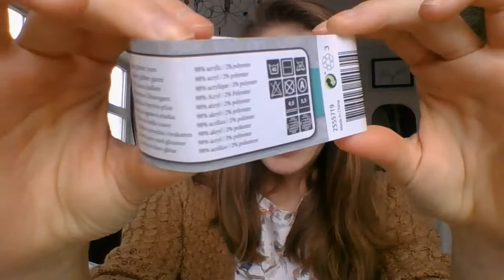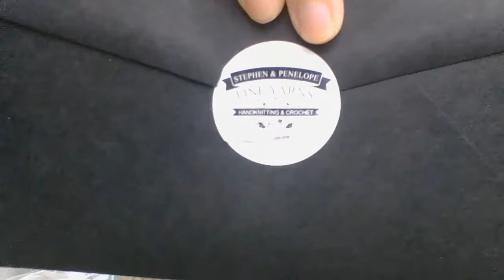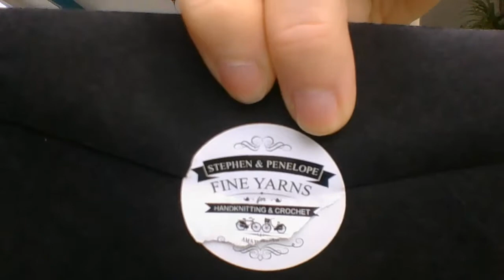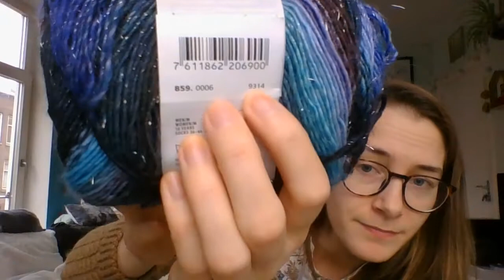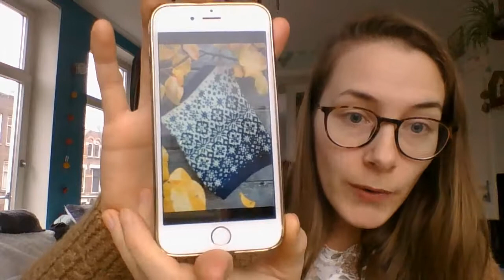CreaLienDesign Podcast Episode 9 - Hello everybodybody...! Speech trouble...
Hi, my name is Eline, I'm Dutch and on the web you can find me at:

Sorry for again such a long episode! I truly try to keep it short, but I had just so much to show you...!!

Wearing:
A sweater my great-grandmother knitted.

Loom:
- Rens & Smits 40cm rigid heddle table loom with 40/10 rigid heddle (for weaving fingering to light DK-weight yarns).
On the loom is yarn from Action, Soft Glitter.

Gifts:
- Walking with alpaca's: Alpaca-World-Brielle
- Stephen & Penelope gift sertificate
- Schoppel Das Paar in the colourway Freunde
- Lang Yarns Mille Colori Socks & Lace Luxe in colourway 859.0006
- Other yarn from bag: unknown

Projects:
- Sock yarn 'tiger', unknown yarn
- Bright sock WIP: Free Ravelry stitch pattern Leyburn socks by Mintyfresh in Lang Yarns Mille Colori Socks & Lace in colourway 87.0055.
- Handspun Piet Mondriaan/Lego coloured socks: merino fibre from EBay, handspun by me. 56gr/117m. Contrasting heels used 7gr/13m.
- Handspun Love-Hate socks: Handspun by me in blended fibre top from SpinCity UK in the Nebula colourway. 100gr/170m.

Future cast on:
- First Snowfall Neckwarmer, paid for pattern by Marianne from Runningyarn (on Ravelry and Instagram). In handdyed by me Drops Alpaca, 50gr/167m, 100% alpaca.